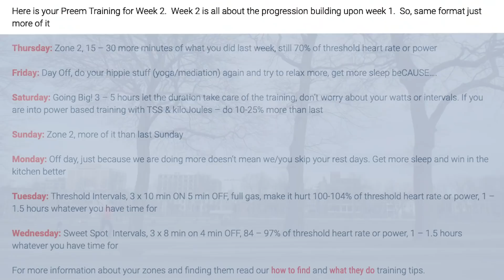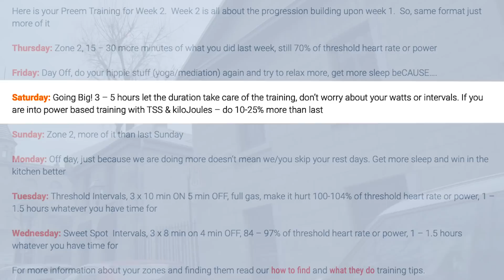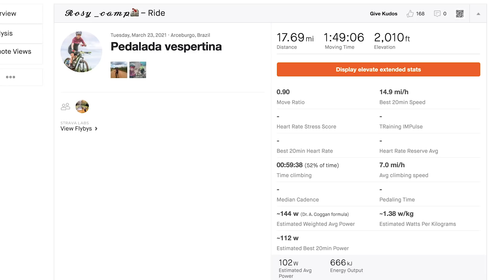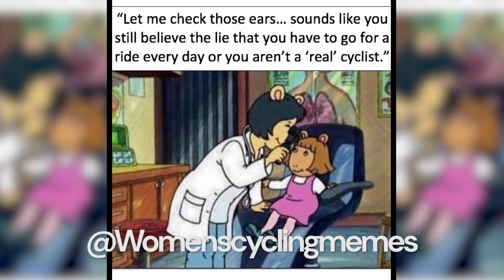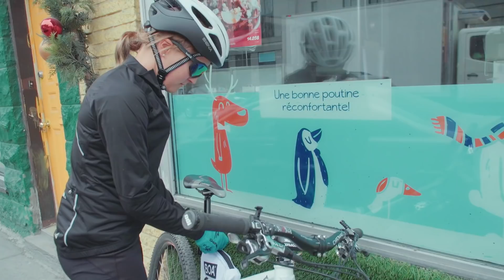Lex Albrecht Hosts From Montreal, Alison Tetrick Interviews Amber Neben - Preem Show Episode 4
Lex takes us on a bike ride in Montreal for this week's Preem Show. This Montreal cycling route brings us by some of the best views of the city, and Lex will show you where to find some good poutine. Plus, you'll see all the fun segments you're looking forward to since last week's episode. For our interview, Alison Tetrick interviews Amber Neben about her Olympic preparation.

Preem TV is here to celebrate cycling and the people that ride, taking you on a journey showcasing diverse disciplines, backgrounds, and locations from around the globe.

0:00 Intro
0:47 Explore Montreal with Lex
1:45 News with DC Correspondent Adam Pulford
2:30 Photo of the Week (submit your photo on Instagram with PreemTVPhoto)
3:33 Workout of the Week with Coach Frank Overton
5:06 Strava Club Ride of the Week (Join here
5:33 Meme of the Week
7:50 More of Montreal
8:53 Interview with Alison Tetrick and guest Amber Neben
16:40 Poutine

About the Correspondents:

Lex Albrecht
Lex raced professionally since 2012 and represented Canada at 4 World Championships. Originally from Montréal, Lex speaks English and French, has a background in Medical Biology, a PhD in coffee (you'll see), and rides motorcycles for fun.

Alison Tetrick
Ali competed professionally for 8 years, and has since been crowned "Queen of Gravel" after pivoting to off-road adventures. Not to be contained by pavement or the Preem HQ in Los Angeles, Alison will contribute "from the field"-literally.

Amber Neben
Amber Neben is a 2x WorldChampTT, 2x USA Olympian RoadCycling,  and 6x NationalChamp and now an author.